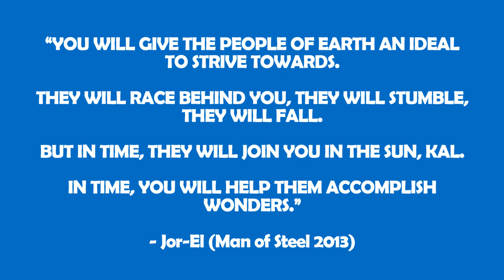My Tribute to Man of Steel In Lego! (First Flight)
On this day, 10 years ago, one of my favorite comic book movies hit the big screen.

Man of Steel was a game changer for me, and represented a more down-to-Earth Superman, who had to come to terms with who he was and what it truly meant to be human.

This diorama represents the iconic "First Flight" scene, from Man of Steel, one of my favorite parts of the movie.

I hope all fans can enjoy this little tribute, to a movie I enjoy.